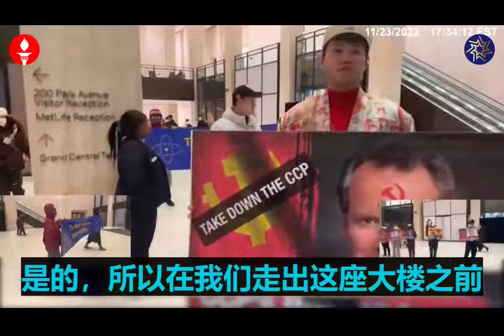【NFSC speaks】呼吁为普衡工作的人离开普衡，和中国人民一起灭共#PaulHastings